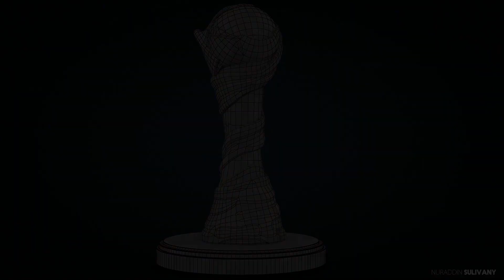Arabian Gulf Cup 3D Model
The only 3D Model on the internet High quality polygonal model, correctly scaled for an accurate representation of the original object All colors can be easily modified. Model is fully textured with all materials applied. All textures and materials are included and mapped in every format.
Polygons : 219439
Vertices : 220968